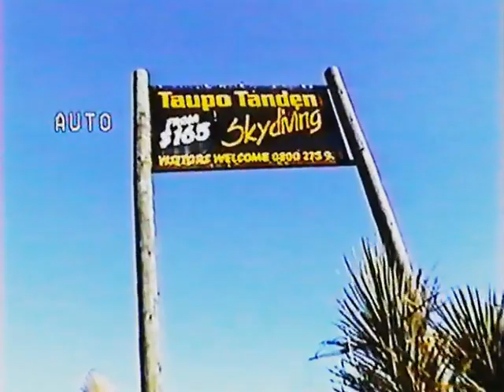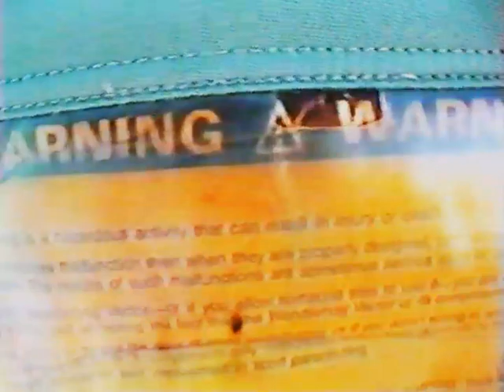אורית - צניחה ניו זילנד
אורית - צניחה בניו זילנד 28 בפברואר שנת 2000